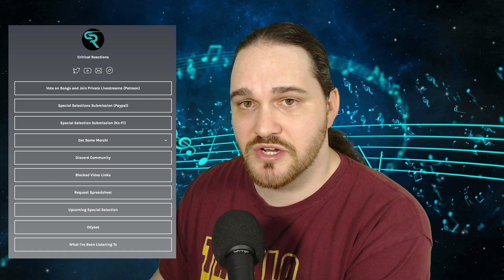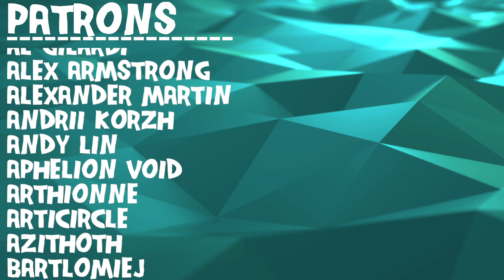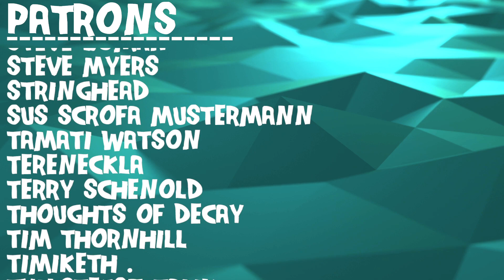Composer Reacts | The World is a Beautiful Place & I am No Longer Afraid to Die - January 10th, 2014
Bryan reacts to and talks about his thoughts on The World is a Beautiful Place & I am No Longer Afraid to Die - "January 10th, 2014"

0:00 Intro
0:46 Reaction
6:30 Initial Thoughts
8:57 Analysis - Fantastic Guitar Work
16:09 Analysis - The General Vibe
20:48 Analysis - Gorgeous Vocals & Imperfections
28:36 Analysis - Opposing Ideas in the Drums
32:17 Analysis - Lyrical Dive
40:31 Outro